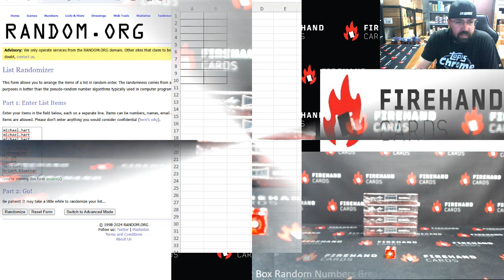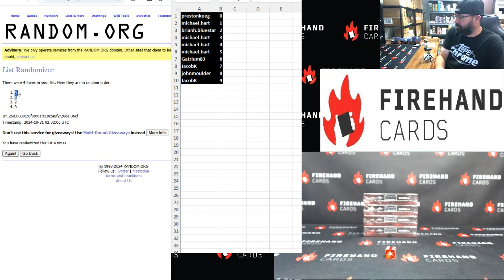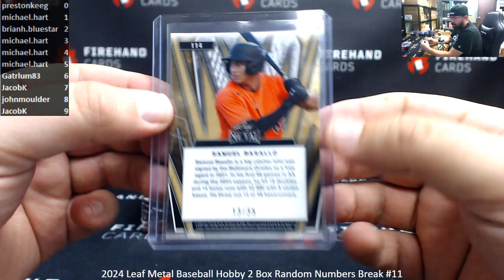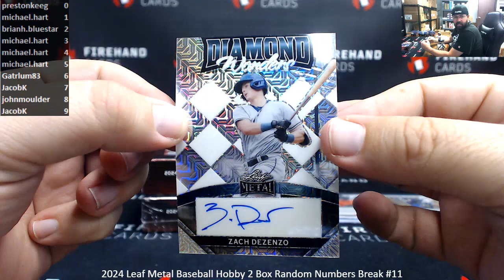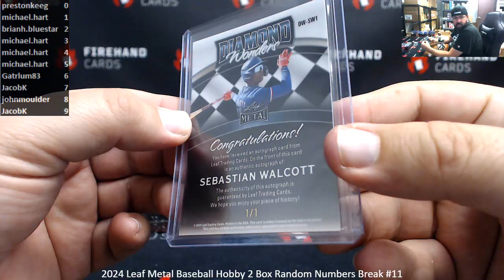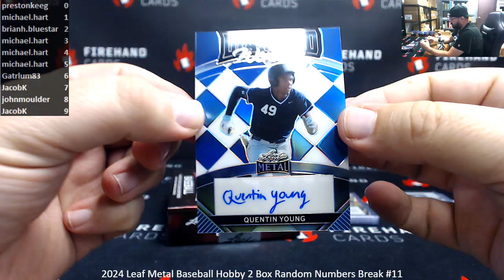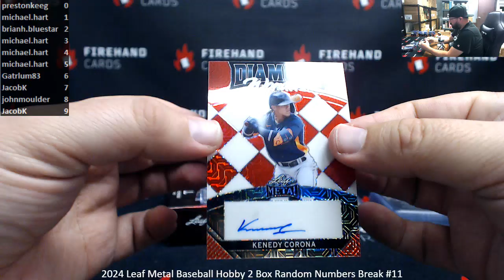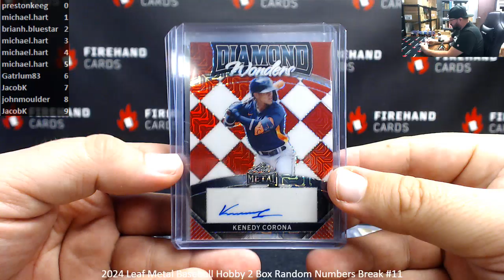10/30/2024 2024 Leaf Metal Baseball Hobby 2 Box Random Numbers Break #11